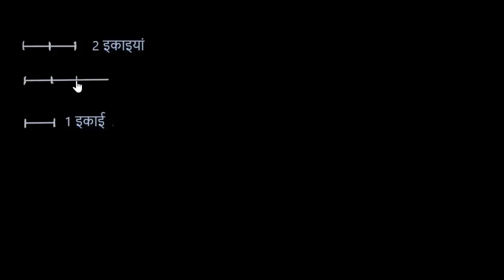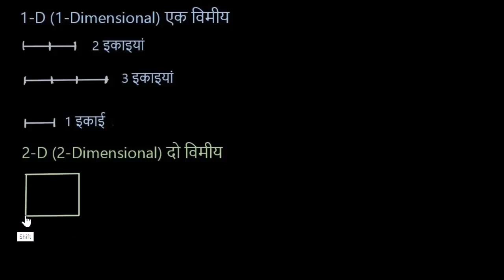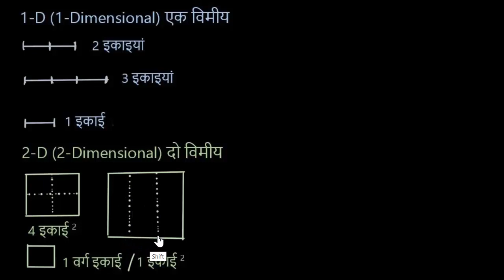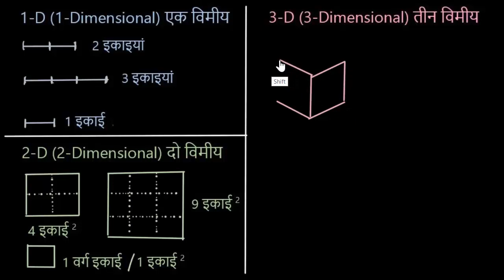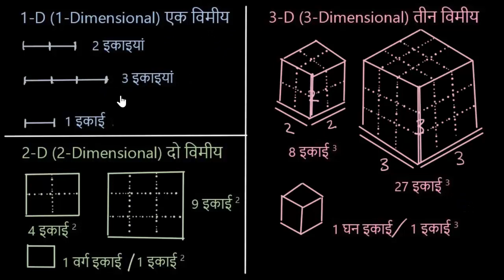आयतन से परिचय